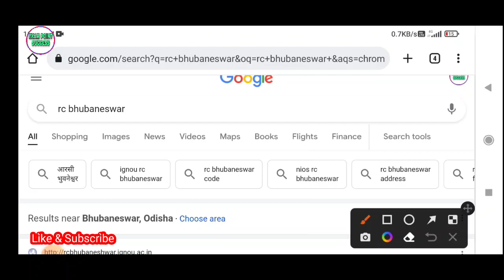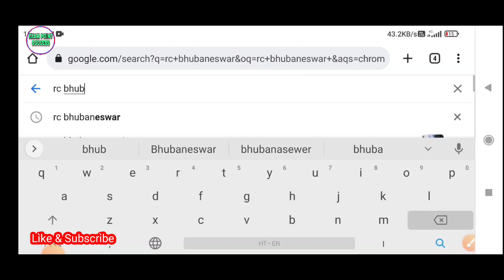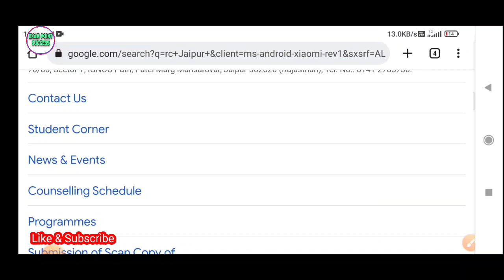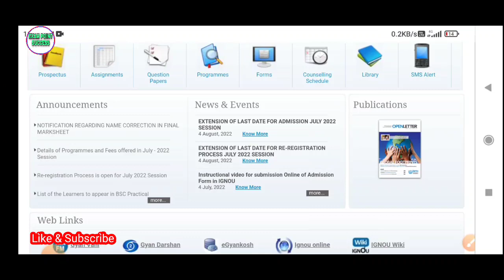How To Check B.Ed Merit List After Release 2022 | कैसे देखेंगे मेरिट आने के बाद | ignou b.ed cut off